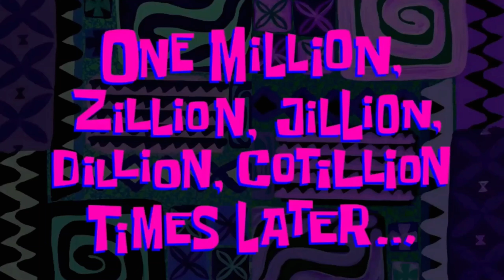Ladta rehta hai ye 😡 || college vlog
Parbhat
Rajnish.

All The Information Provided On This Channel Are Fro Educational Purposes Only. This Channel Does Not Promote Or Encourage Any illegal .The Channel is No Way
Responsible For Any Misuse Of The Information.

college fight scenes in moviees

college fight songs

college fight prank

college fight movie

college fight scene telugu

college fight love story

college fight web series

college fight prank gone wrong

college fight scene malayalam movie

college fight movies hindi

college friends status

college friends video editing

college friends songs

college friends missing whatsapp
status tamil

college friends whatsapp status

college friends status song

college friends whatsapp status tamil
black screen

college friends reels

college friends dance

college friends web series all

college fight songs

college fight prank

college fight movie

college friends status

college friends songs

status tamil

black screen

college friends reels

college friends dance